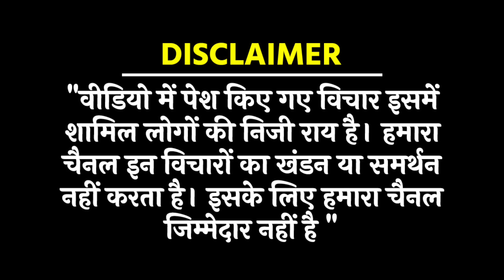अंधभक्त को पब्लिक ने चटाई धूल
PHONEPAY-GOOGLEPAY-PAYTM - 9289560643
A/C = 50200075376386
IFSC = HDFC0000314